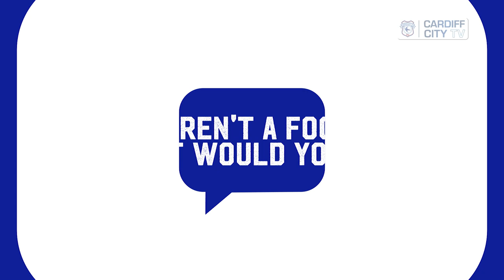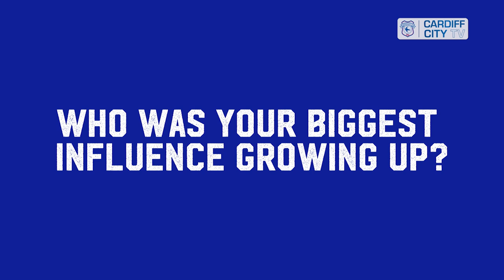GET TO KNOW | CÉDRIC KIPRÉ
GET TO KNOW...central defender Cédric Kipré who joined the toBluebirds this summer on a season-long loan from West Bromwich Albion!